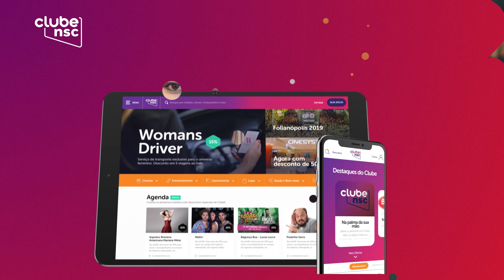Agenda de eventos CLUBE NSC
Eventos até o carnaval 2020, saiba mais em clubensc.com.br